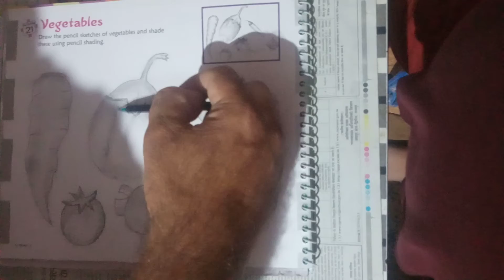how to draw vegetable pencil shade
how to draw vegetable pencil shade Class V art